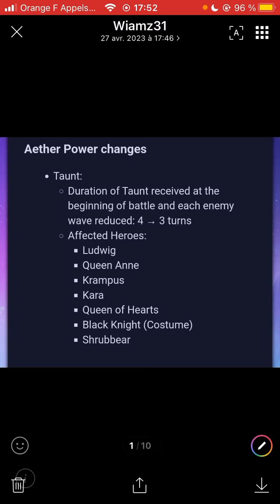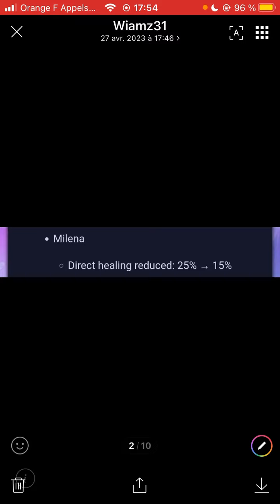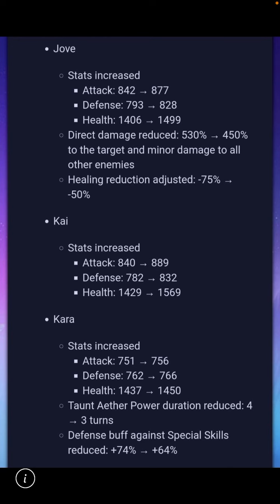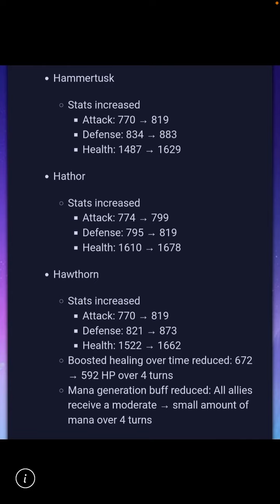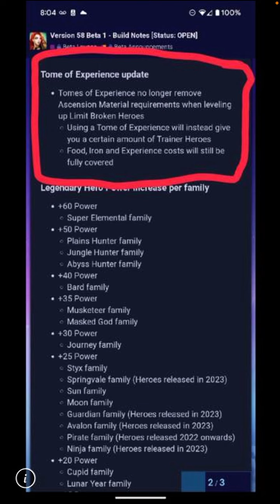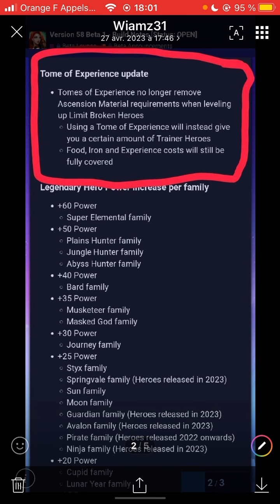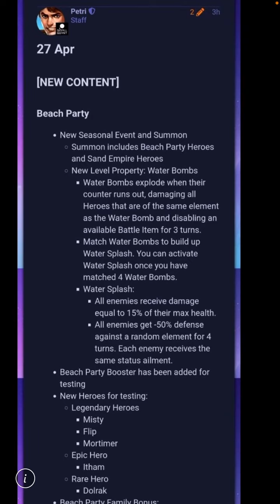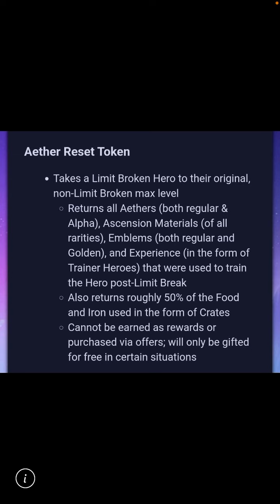Empires Puzzles : Version 58 en construction nouveau scandale ? : jeton Aether, buff et nerfs héros